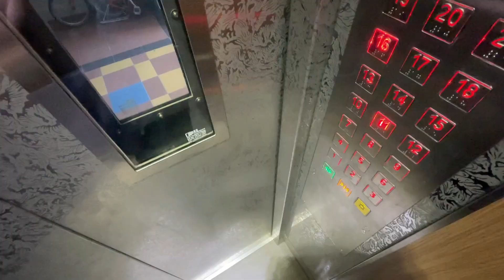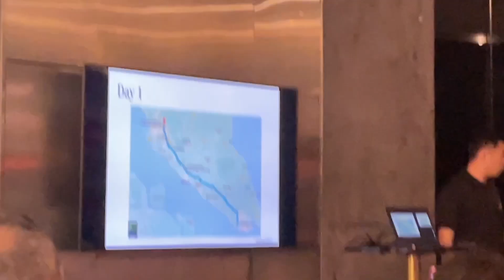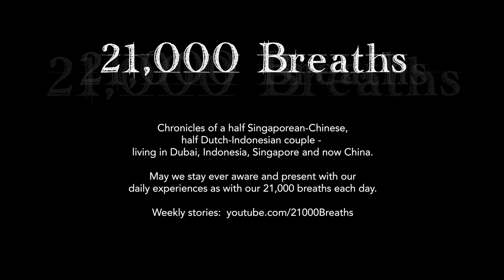Singapore, Singapore | 2023 May Wk 2 | Vlog #464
In this entry: Phyl flies to Singapore for work and meets with family, friends & Kadhli. And she gets to enjoy... the food ;-)

Chronicles of a half-Singaporean-Chinese, half-Dutch-Indonesian couple living in Dubai, Indonesia, Singapore, and now China.

May we all stay conscious and grateful for our daily experiences as with our 21,000 breaths each day!